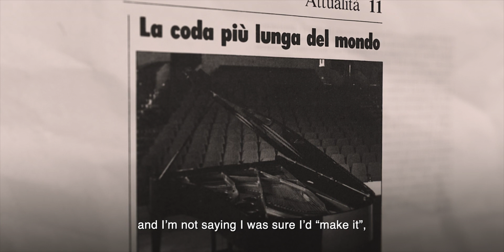Dal sogno al suono (From the Dream to the Sound) | Official Trailer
The restoration of the first iconic F308 model becomes the occasion to recall Fazioli's historic journey.

A docufilm by Francesco Guazzoni e Alessandro Pasian
With: Paolo Fazioli, Carlo de Incontrera, François-Joel Thiollier, Claudio Truccolo, Job Wijnands.

Do you want to know more about Fazioli's story? Get your copy of the book 'From the Dream to the Sound' by Rizzoli: